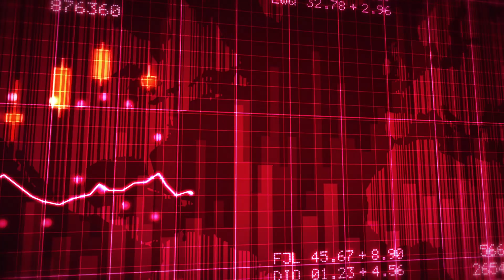4 BEST Social Media Apps in 2024 if you own a business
If you focus on these 4 best social media in 2024 I guarantee that you will crush it when it comes to content!